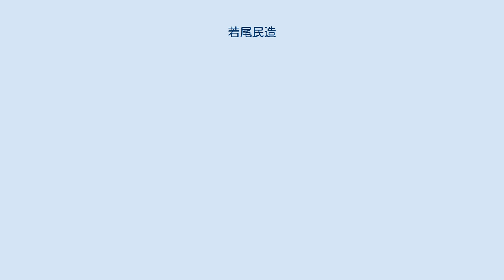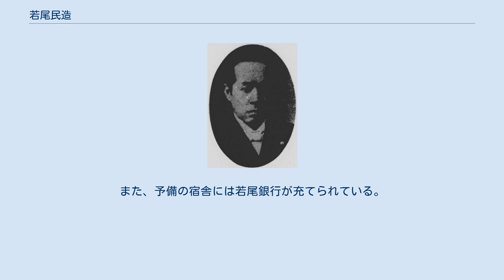若尾民造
若尾 民造（わかお たみぞう、嘉永6年12月4日（1854年1月2日） - 大正6年（1917年）2月22日）は、日本の実業家、甲府市長（官選第7代）。
 甲斐国甲府下一条町（現在の山梨県甲府市）に細田利兵衛の三男として生まれる。
幼名は長次郎、姉の「はつ」は若尾逸平の夫人であり、姉婿である逸平に認められ明治5年（1872年）に逸平の養子となり、逸平の弟である横浜の若尾幾造の長女である若尾幾久と結婚。
逸平の隠居により形式的には明治27年（1894年）に家督を相続したが、大正2年（1913年）の逸平の死後、実質的な若尾家の二代目となっている。
 明治39年（1906年）7月7日の甲府市会において、満場一致で第7代甲府市長として若尾を推薦したが、市会議員全員に辞退の書簡を送付するなど若尾は推薦を辞退した。
このため武田千代三郎山梨県知事らの重なる懇請により翻意し、同年7月24日の裁可を経て同日第7代甲府市長に就任したが、9か月後の明治40年（1907年）3月5日に辞任した。
なお、辞任に際し後任の甲府市長に元山梨県知事の加藤平四郎を推薦している。
 明治42年（1909年）に甲府商業会議所が創立すると5月6日に会頭に選出され、大正6年（1917年）2月22日（現職として死亡）まで務めている。
また、実業面においては、若尾銀行頭取、東京電燈会長のほか、横浜正金銀行、東京瓦斯、横浜倉庫などの重役を務めている。
 日露戦争後の1905年（明治38年）に山梨県・甲府市では増設師団の兵営誘致を進めており、民造は私有地を提供するなど積極的に誘致に携わっている。
民造の用地提供で1908年（明治41年）に歩兵第49連隊（甲府連隊）の甲府常駐が決定すると、民造はさらに西山梨郡相川村（甲府市）周辺の用地も買収して提供した。
 1912年（明治45年）には皇太子嘉仁親王（大正天皇）の山梨行啓が行われ、民造は宿舎となった甲府城稲荷曲輪に存在した公会堂である機山館の改修費を出資した。
また、予備の宿舎には若尾銀行が充てられている。
皇太子嘉仁親王は県内各地で甲府連隊の演習を視察している。